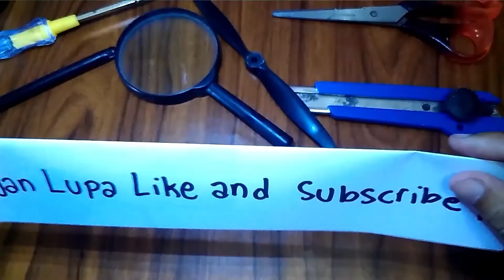Membuat Balok Kayu Kombinasi Resin Biru | Resin Art | Kerajinan Resin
Kontak WA :  WA 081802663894 (wisnu purnomo / wicapu kreatif)
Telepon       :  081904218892